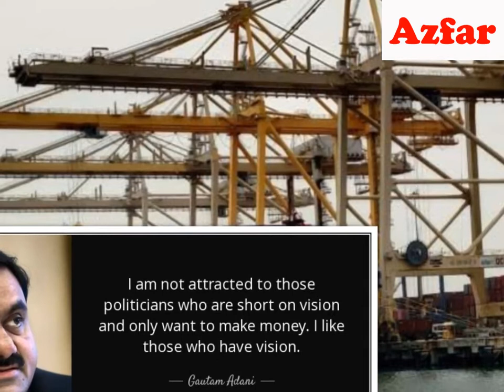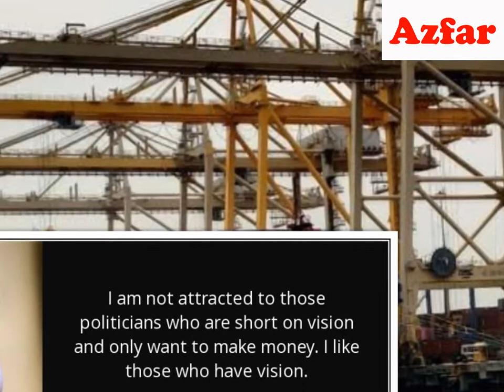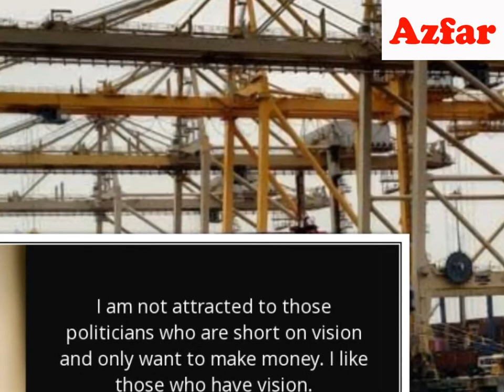The Port King Gautam Adani Some interesting facts that you should know | cold CAfe